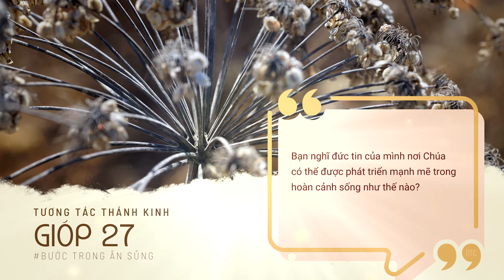[TƯƠNG TÁC THÁNH KINH] ⚡️GIÓP 27⚡️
Kinh thánh: GIÓP 27
🌿 Bài viết: Nhóm Thông Công
🌿 Giọng đọc: Hoàng Mai

⚡️ GIÓP CHƯƠNG 27 là đỉnh điểm của vòng tranh luận thứ ba. Gióp phủ nhận hoàn toàn sự khôn ngoan của những người bạn. Ông “thề” rằng mình sống đúng với lương tâm (câu 1 đến câu 6) và ông ước rằng các kẻ thù mình đều sẽ chịu chung số phận với kẻ ác (câu 7 đến câu 23).

⚡️ Gióp chương 27 mở đầu bằng lời thề nguyện của Gióp. Lời thề này khiến độc giả phải ngỡ ngàng:
“Nhân danh Đức Chúa Trời hằng sống, Đấng đã tước mất công lý của tôi,
Và Đấng Toàn Năng, Đấng làm cho linh hồn tôi cay đắng,
Tôi thề rằng:...” (câu 2)

⚡️ Có lẽ trong toàn thế gian, không ai nhân danh Chúa mà thề kiểu như Gióp. Một mặt, Đức Chúa Trời là Đấng hằng sống và toàn năng. Khi nhân danh Chúa hằng sống mà thề nguyện, Gióp tin rằng Chúa thực sự đang hiện hữu. Chúa ban cho ông có sinh khí, có hơi thở sự sống (câu 3). Mặt khác, ông thừa nhận rằng cho đến tận lúc này Chúa vẫn chưa bênh vực ông. Linh hồn ông đầy cay đắng. Dầu vậy, ông vẫn quyết chọn sống đúng với lương tâm của mình. Ông quyết không dối trá, nói điều gian ác. Ông không tin nơi sự khôn ngoan của các bạn mình. Ông quyết giữ đời sống trung thực, công chính. Mọi điều ông thề nguyện là ở trong danh của Đức Chúa Trời.

⚡️ Từ câu 7 đến câu 23, Gióp nói ra nỗi ước ao của mình. Khác với những lời ước trước đó, lần này ông ước rằng kẻ thù của mình phải chịu hình phạt xứng đáng dành cho kẻ gian ác. Bằng một loạt các câu hỏi gay gắt, ông cho thấy kẻ vô tín (tức là kẻ thù của ông) sẽ không có niềm hy vọng gì khi bị Đức Chúa Trời hình phạt, Chúa cũng không có lắng nghe tiếng kêu than của chúng trong lúc chúng gặp hoạn nạn, và chúng cũng không có bất cứ niềm vui nào trong Chúa, cũng không có cầu khẩn với Chúa.

⚡️ Kế đến, ông dạn dĩ nói ra những lời dạy dỗ các bạn mình về quyền năng và ý định của Đức Chúa Trời. Ông tin rằng Đức Chúa Trời có kế hoạch hình phạt kẻ ác. Dù cho hiện tại kẻ ác có thịnh vượng, giàu có, dòng dõi đông đúc, thì mọi điều đó sẽ bị tiêu hủy trong chiến tranh, dịch bệnh, thiên tai,... Mọi tai vạ đó sẽ ập đến thình lình và nhanh chóng hủy diệt mọi thứ thuộc về kẻ ác.

⚡️ Gióp chương 27 cho thấy lòng tin quyết của Gióp đặt nơi Chúa. Ông nhận biết kế hoạch của Chúa dành cho kẻ ác. Tuy nhiên, ông vẫn chưa nhận được sự bày tỏ của Chúa về hoàn cảnh của ông. Dù hoàn cảnh có ra sao, ông vẫn quyết chọn nếp sống đúng chứ không buông xuôi. Đức tin của ông dần được nuôi dưỡng trở nên mạnh mẽ hơn trong hoàn cảnh đau thương.

⏳⏳ ⏳  Câu hỏi suy ngẫm dành cho bạn:
Bạn nghĩ đức tin của mình nơi Chúa có thể được phát triển mạnh mẽ trong hoàn cảnh sống như thế nào❓

🛐🛐🛐 Cầu nguyện:
Kính lạy Đức Chúa Trời,
Xin cho con vững lòng tin nơi Ngài trong mọi hoàn cảnh sống của đời con. Xin giúp con chọn sống đúng với lời Ngài.
Nhân danh Chúa Giê-xu Christ, A-men!